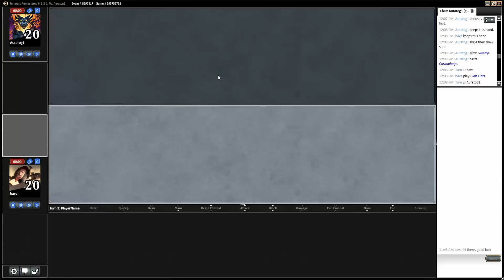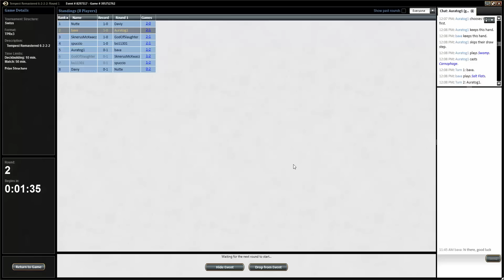Tempest Remastered Draft R1 Mardu Control vs BW Aggro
Bava plays the first round of this TRP draft